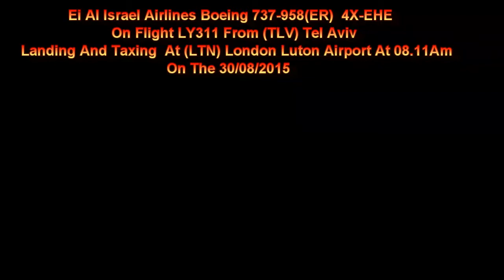El Al Isreal Airlines Boeing 737-958(ER) 4X-EHE On LY311 Landing + Taxing At Luton Airport 30/08/15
El Al Isreal Airlines Boeing 737-958(ER) 4X-EHE On Flight LY311 From (TVL) Tel Aviv Landing + Taxing At (LTN) London Luton Airport At 08.11Am On The 30/08/2015